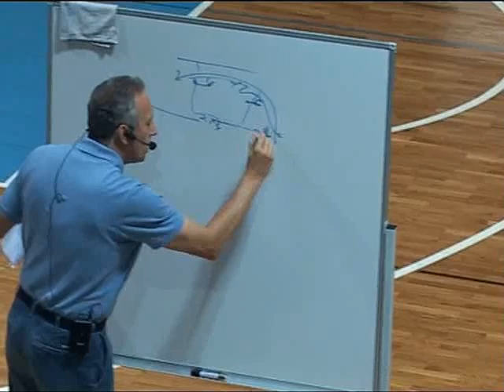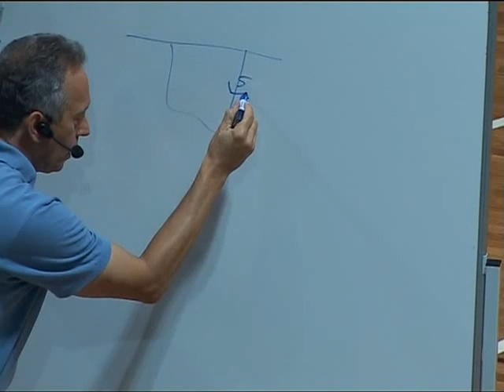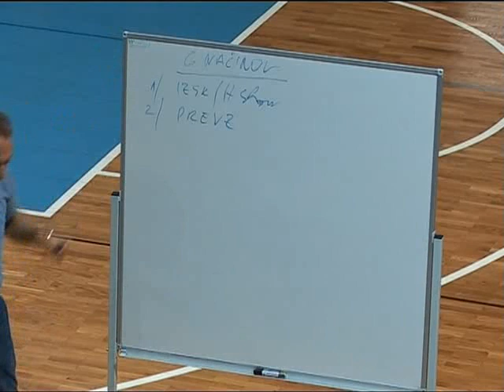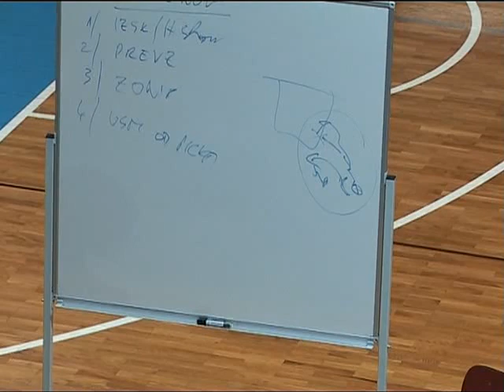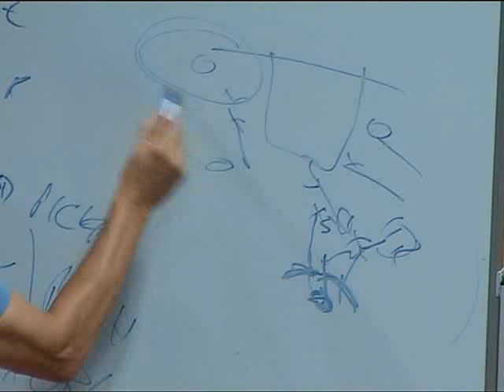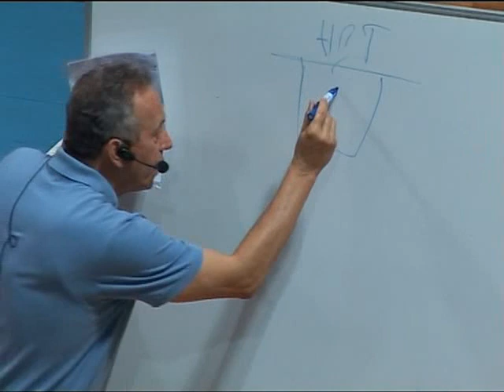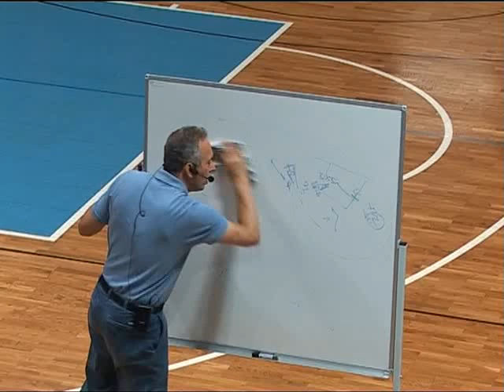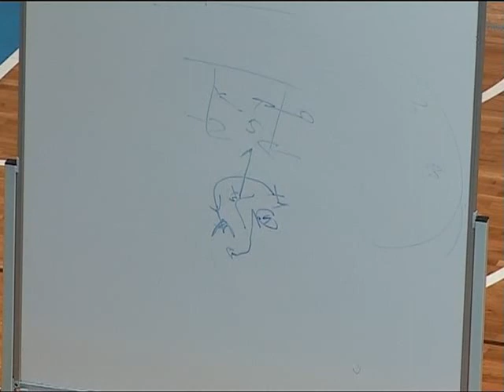ZMAGO SAGADIN Repertoar v mož moža obrambi